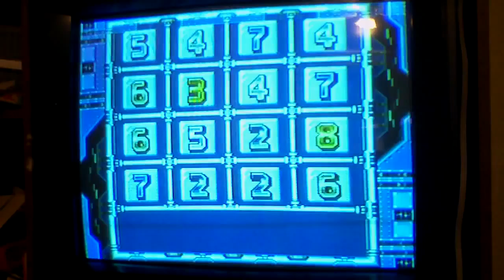megaman x 2 part 16